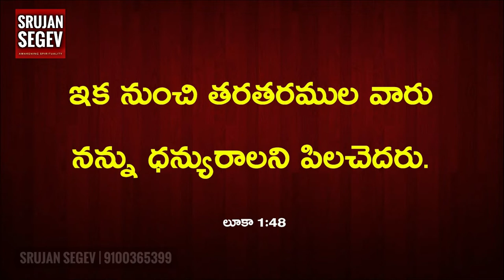Mother Mary: Prophecy of her in Bible | Telugu Christian Message